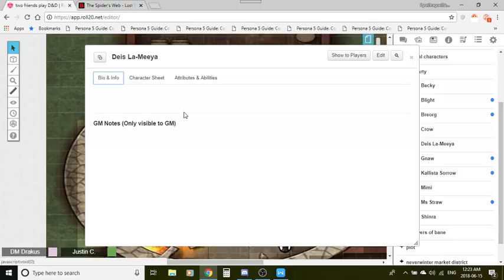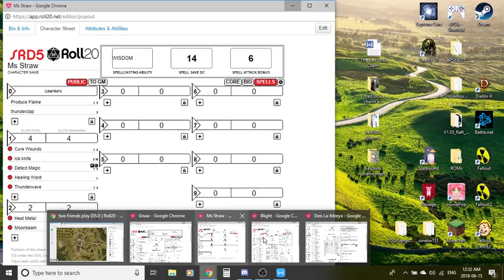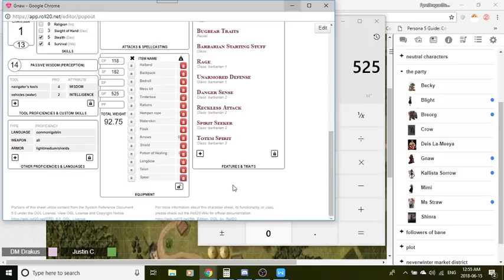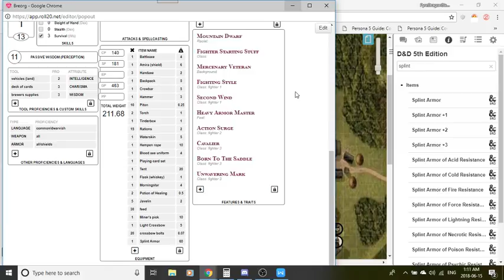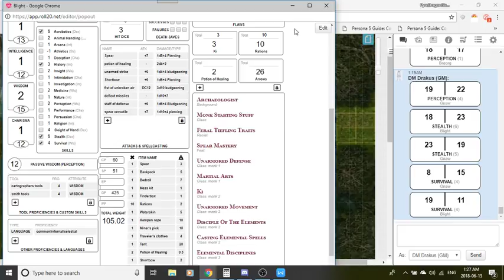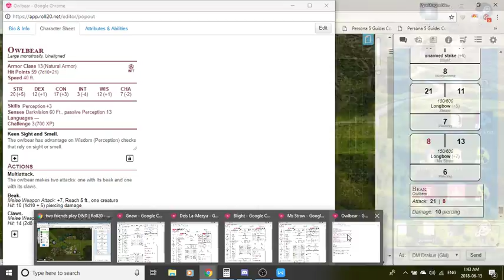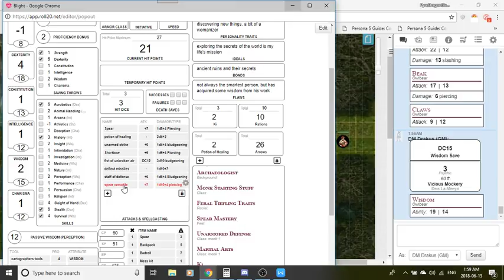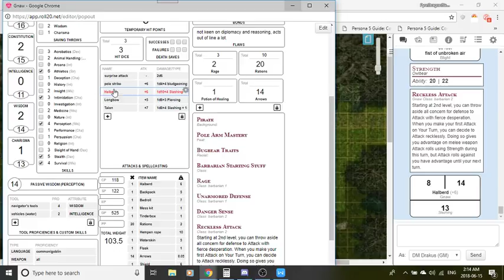wrong neck of the woods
my friends voice wasn't recording and couldn't figure out why